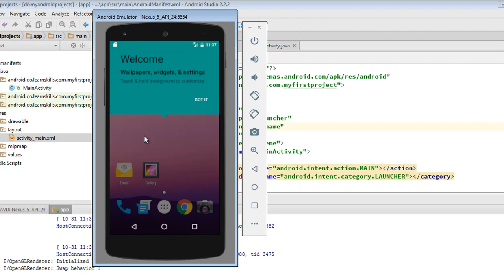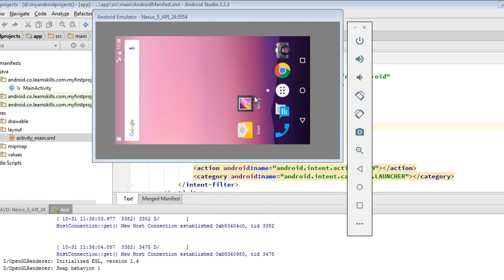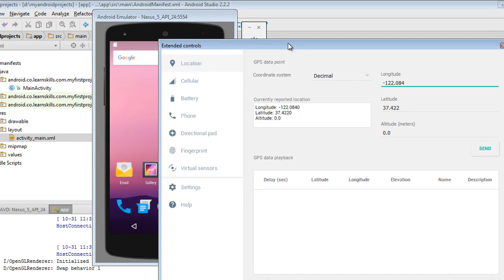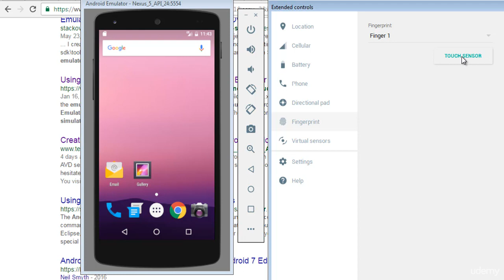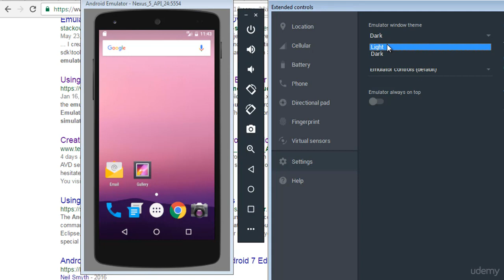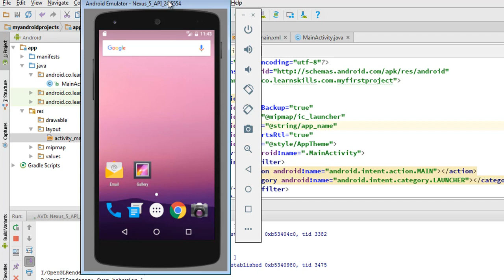Learn about features in android virtual device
how to set up avd in android studio